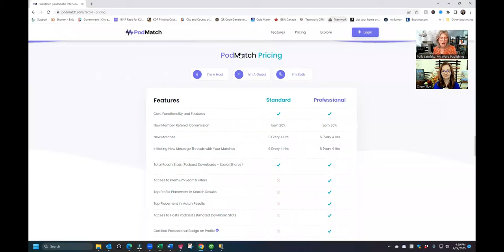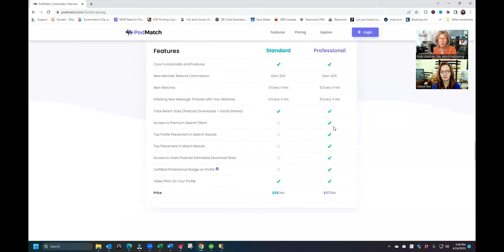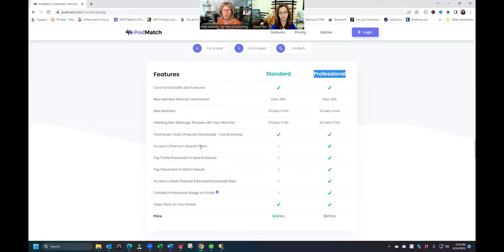Tips on working with Podmatch -- from a podcaster.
Cheryl Ilov, host of The Femininja Project podcast, talks to us about how to use Podmatch to boost your book marketing. She tells us what podcasters are looking for, how she works with Podmatch, and what you should expect from podcasters. What does the podcaster look for? How can they tell you're going to be a good guest? Do you need a one-sheet to pitch them? What should you never fall for? Which monthly program should you sign up for?

Thanks Cheryl, for helping us with our book marketing via podcasting!

Forever Fit and Flexible: Feeing Fabulous at Fifty and Beyond:

The Reluctant Ninja: How a Middle-Aged Princess Became a Warrior Queen: